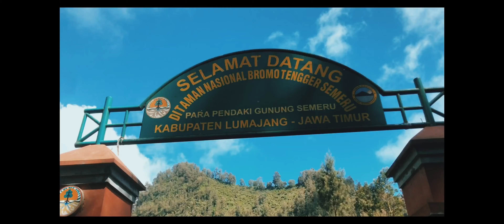gunung semeru sebelum meletus ||mount semeru